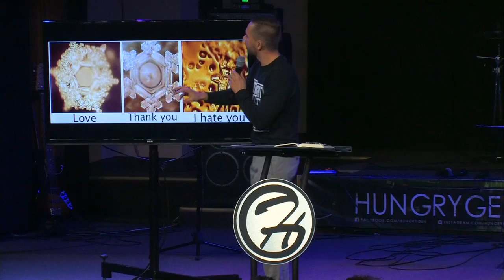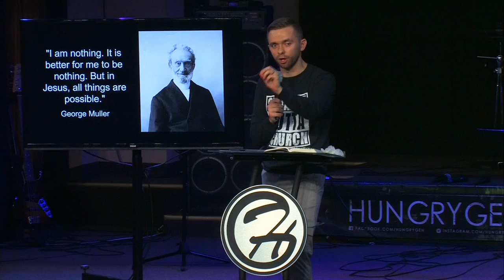From Reed to Rock - Vladimir Savchuk